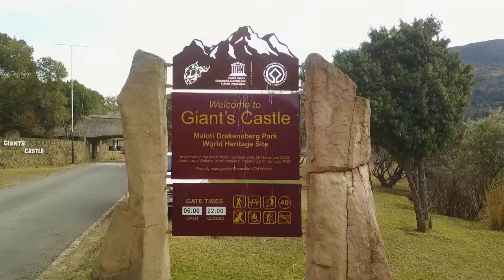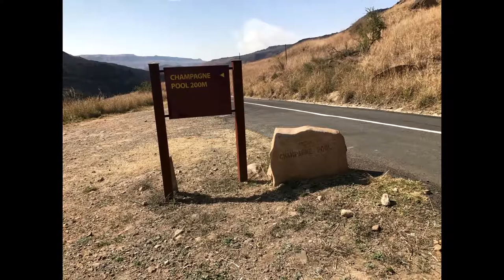Giants Castle - August 2017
Giant's Castle is a mountain peak in the southern African Drakensberg in KwaZulu Natal, South Africa. Giants Castle offers visitors to the regions hiking opportunities with panoramic views. The Nature Reserve offers secluded accommodation, bushman rock art with easy access for everyone and the best base to start a Drakensberg hiking experience. The area is one of many of South Africa's adventure areas, and plays host to the Giants Challenge MTB marathon in April each year.

Lying at the southern end of the central Drakensberg Giant’s Castle, which gets its name from the outline of the peaks and escarpment that combine to resemble the profile of a sleeping giant, is essentially a grassy plateau that nestles among the deep valleys of this part of the Drakensberg.

Giants Castle Game Reserve is considered the home of the eland as well as the bearded vulture. Another Giants Castle highlight is the superb bushman rock art at main caves which is easy to get to and well presented.